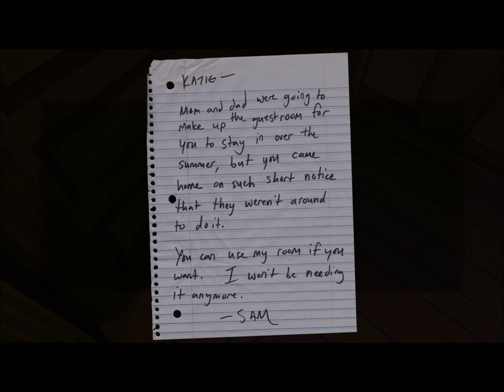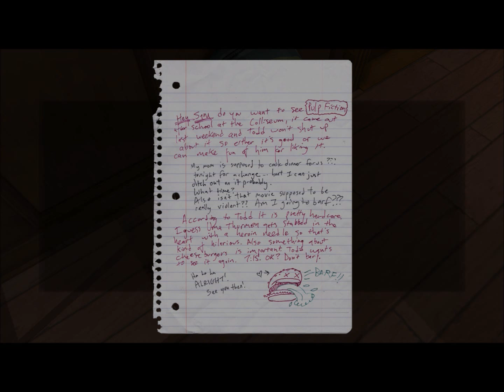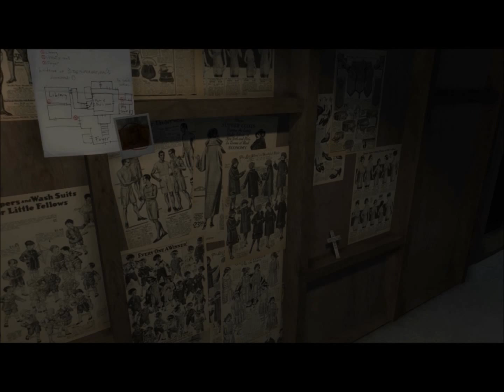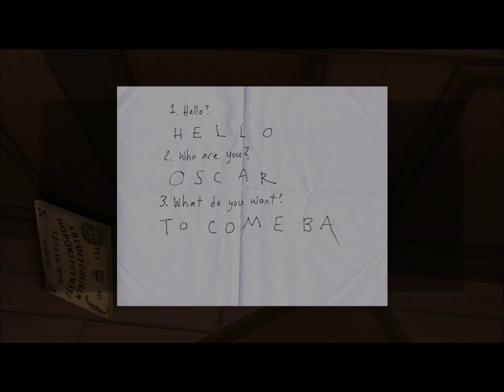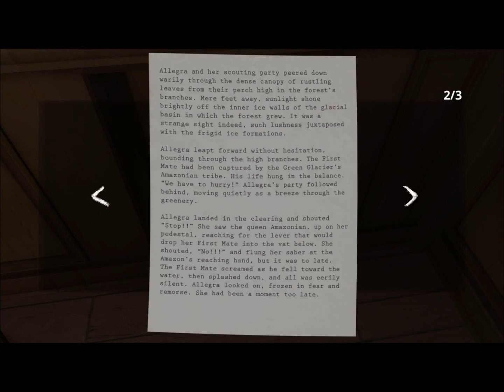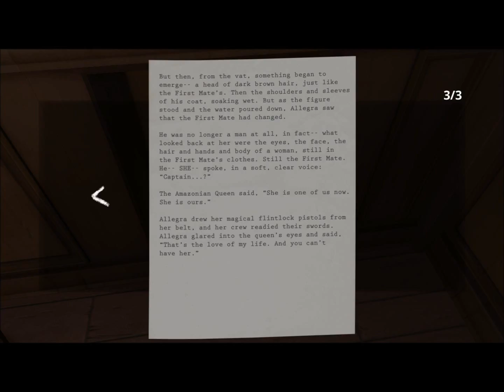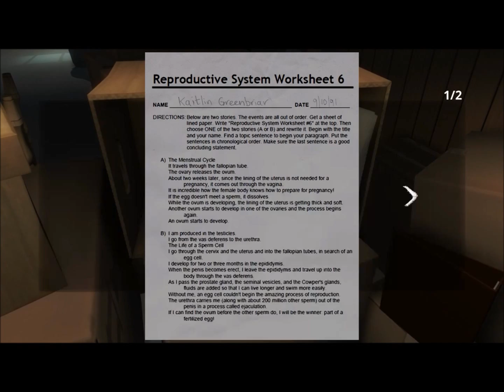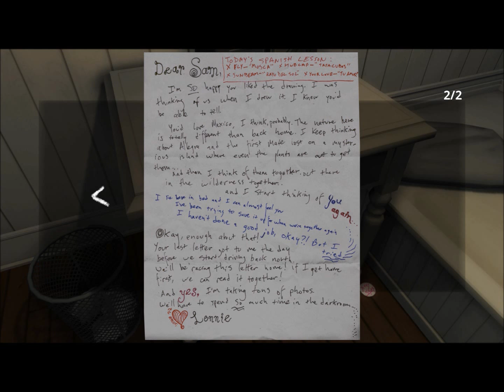SECRET PASSAGES [Gone Home] [Part Two]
Gone Home is a first-person adventure exploration video game developed and published by The Fullbright Company.

Can I just say how much I hate basements and being surrounded in darkness? Cos I do.